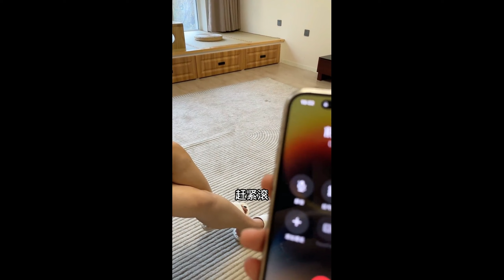小姐姐你這麼說別人會誤會的！！